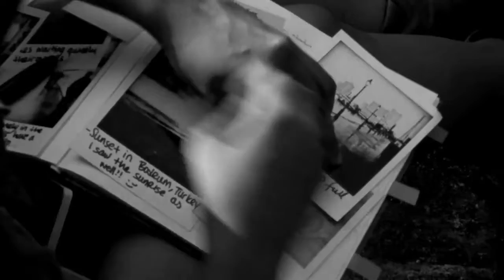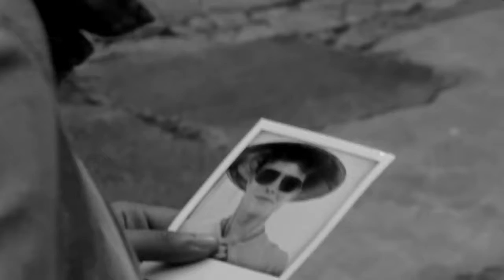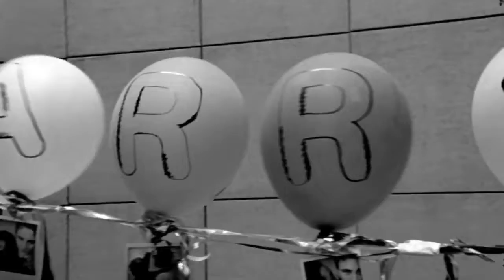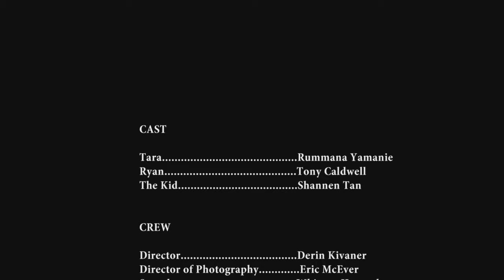Snapshots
Directed by Derin Kivaner
NYU Tisch Film Students
Singapore
2012